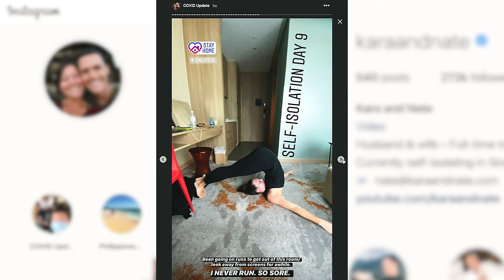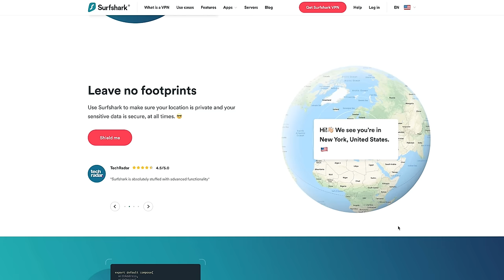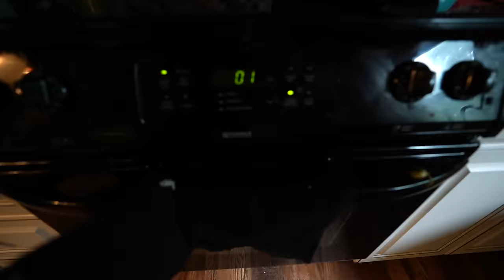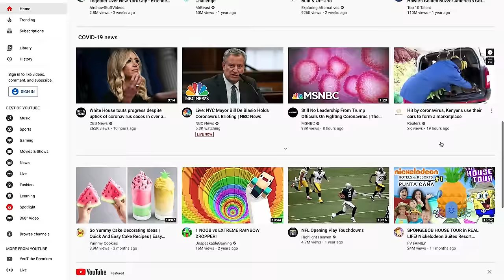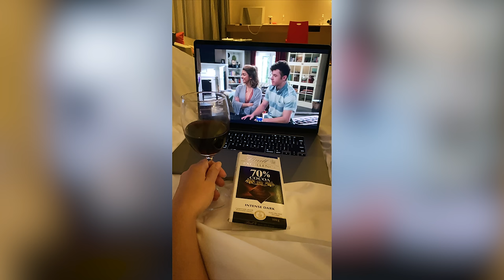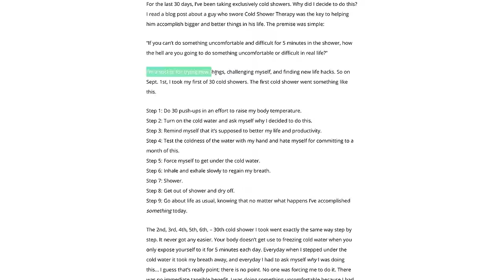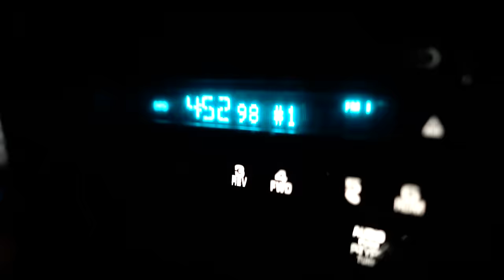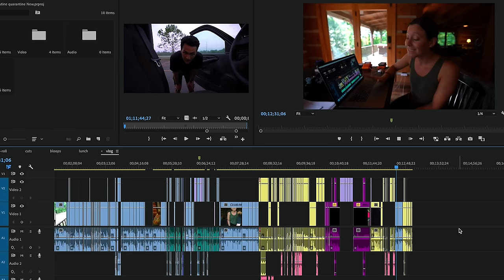Our 4:30 A.M. MORNING ROUTINE (our quarantine story)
Our time in quarantine has been a journey to say the least!

Travel vlog 714 | Nashville | Filmed May 2020

“Tequila Sunrise” - Gustavv
"Copious" - 91nova
"This Is 4 Us" - Matt Large
"Looks Inviting" - Ealot